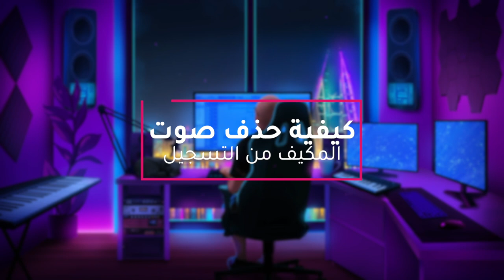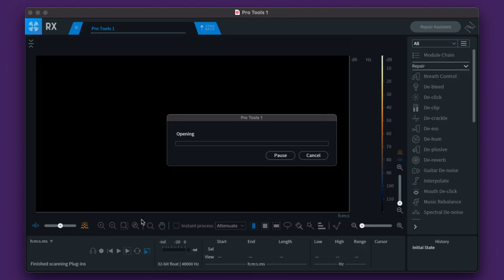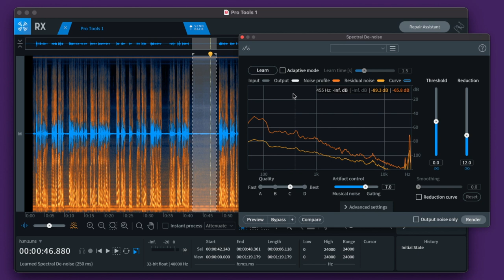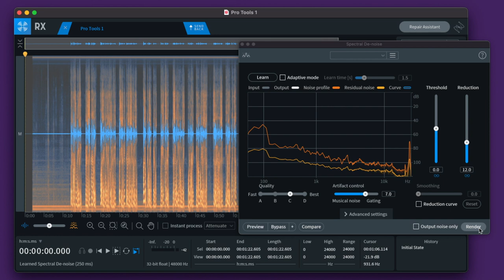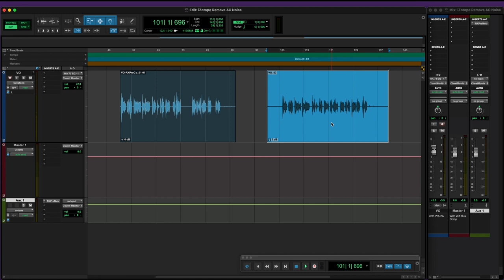سر طريقة ازالة صوت المكيف من التسجيل الصوتي - How to Get Rid of the AC's noise in your Audio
في حلقنا هذا الاسبوع نكشف سر طريقة ازالة صوت المكيف من التسجيل الصوتي باستخدام هذه الاداة السحرية
We take a look in this video at how we can get rid of the Air Conditioner or Heater's noise from our audio recordings.

موقع مهارات ملو للدورات التدريبية في الانتاج الصوتي

Timecode:
00:00 – المقدمة
01:08 – كيفية إزالة صوت المكيف
01:48 – التسجيل الأول
03:08 – التسجيل الثاني
04:09 – Rx الربط مع
04:50– تحديد الجزئيات وحذفها
13:17 – النتيجة
13:48 – الختام

🔉Directional Speakers
سماعات الاتجاه الموحد